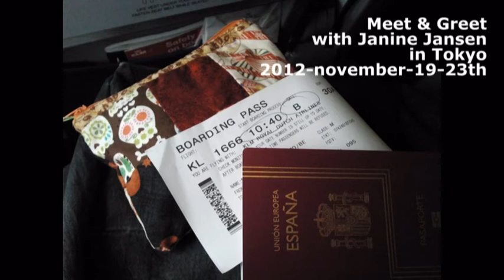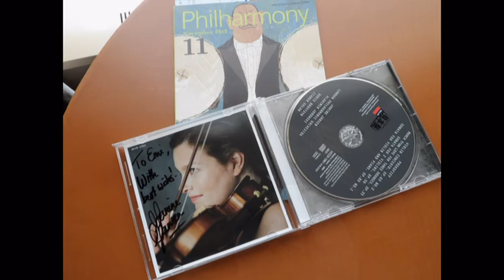iFly TV: Begoña Nogueira from Barcelona, Spain meets with Janine Jansen in Tokyo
"Passionate but precise, always at the music's service, Jansen showered us with her superlative art. Dark sorrowing sighs; cadenza virtuosity; mincing mockery: every effect and emotion required was hit in the bull's eye. The audience sat spellbound." Janine Jansen is internationally recognized as one of the great violinists of our time and a truly exciting and versatile artist, leaving audiences spellbound.
Begoña Nogueira from Barcelona, Spain had the opportunity to meet & greet with Janine in Tokyo at her concert in NHK symphony Orchestra! During her stay of 3 nights she was hosted at the Royal Park Shiodome Tower and got to know the city of Tokyo.